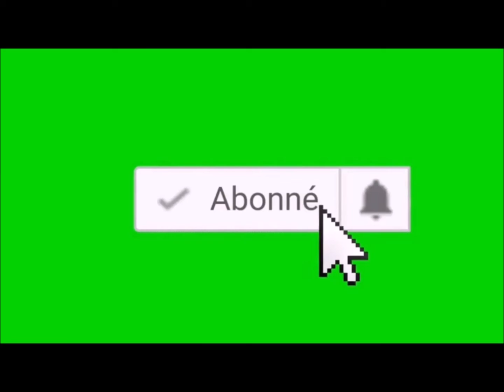JURASSIC TV : Les Dents de la Mer Retour à la Surface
Nouvelle vidéo spécial Court métrage sur le thème du film des Dents de la Mer , délire garantie ^^

Je rappelle qu'il s'agit d'une vidéo à trait humoristique à prendre au second degré.